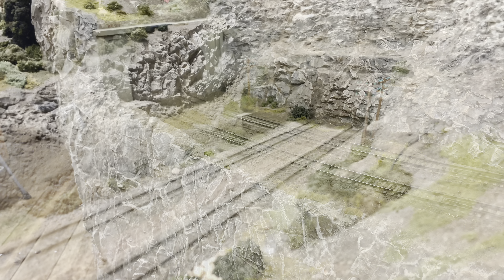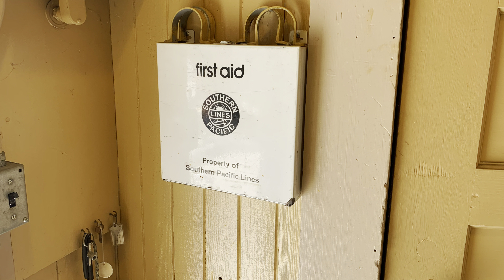Sbhrs open house April 7,2024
Just some photos and videos I took during the open house.